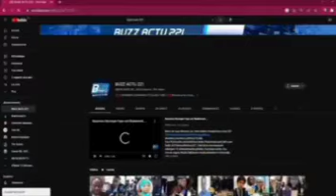DERRIÈRE MINUTE ⛔️CHEZ ISMAÏLA MADIOR FALL.....